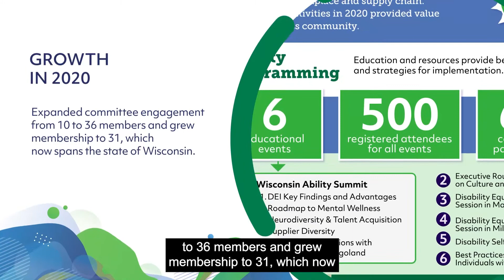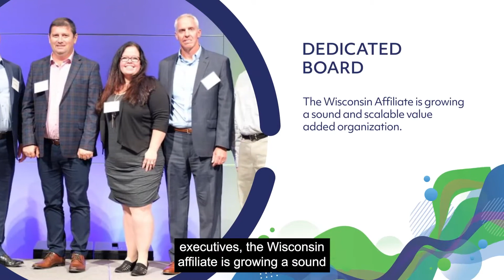2021 Affiliate of the Year: Disability:IN Wisconsin (Captioned)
The Affiliate of the Year honors a Disability:IN Affiliate that has demonstrated exemplary efforts in promoting the vision, mission and spirit of Disability:IN. This Affiliate helps their territory understand, utilize, and benefit from the valuable resources that people with disabilities present in the workplace, supply chain and marketplace.